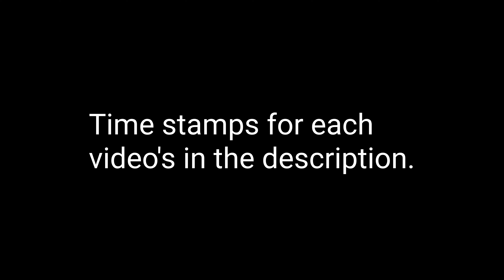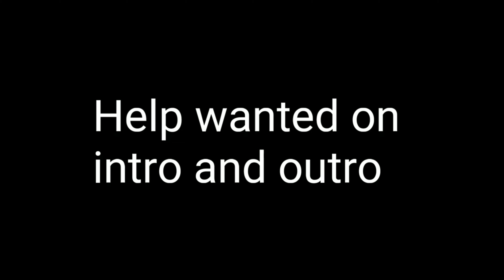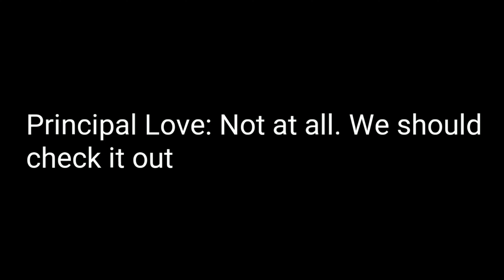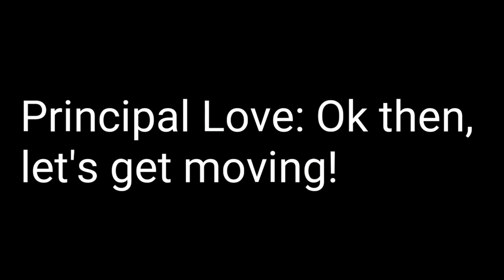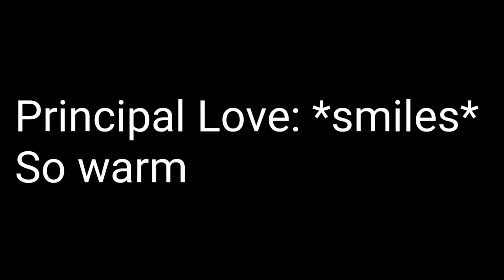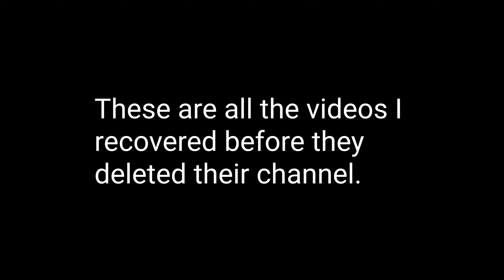Mi-Chan and Principal Love's YouTube collection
This has been sitting on my phone for a long time, so I posted this. These are all the videos recovered from Mi-Chan and Principal Love's former YouTube channel. I may remake some of them sometime soon.
In order of appeareance:
1) First video
2) (Gacha Life short) Cold, rainy day
3) (Gacha Studio short) A warm hug from Mi-Chan
4) (original) Mi-Chan nurses Principal Love
5) (original) Mi-Chan keeps Principal Love warm
6) (Gacha Studio short) Cold and windy night